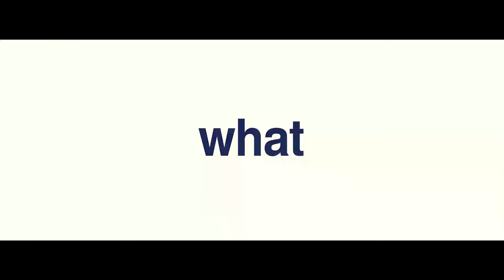LeapfrogHack Teaser - Largest Hackathon in Africa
Leapfrog Hack is a largest Hackathon in Africa focused on the leverage of leapfrog technologies, Organized as part of the Smart Cities global investors and technology summit 2018 By CSE Club and the wilaya of Algiers. An international jury, and various business/technology mentors from various parts of the world, will be joining the events, along with the participation of global technology players, venture capital and policy makers.